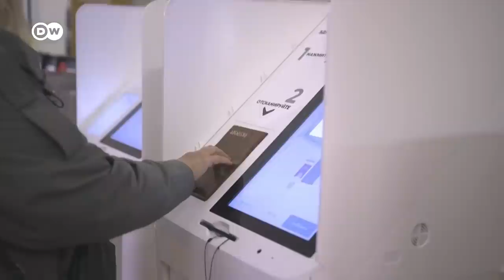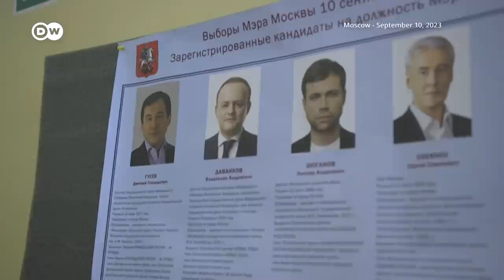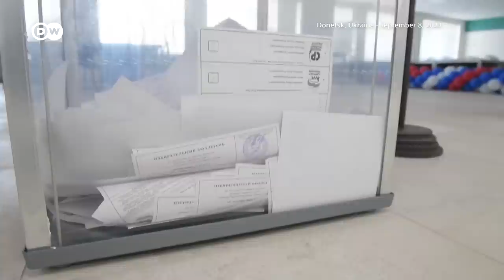El Kremlin “arrasa” en Lugansk, Donetsk, Zaporiyia y Jersón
Los comicios en las regiones ocupadas buscan afianzar políticamente la anexión de estos territorios. Kiev denuncia presiones. Occidente habla de "pseudoelecciones". /cvml